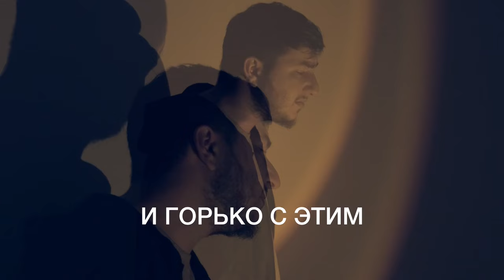СКОРО...🙏🎵💔Исповедь #2024 kamik скоро премьера